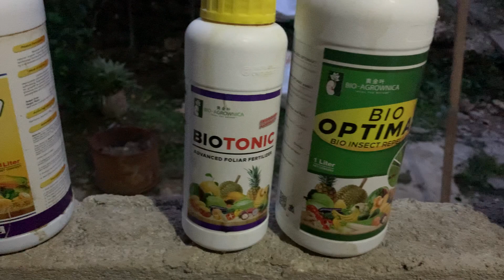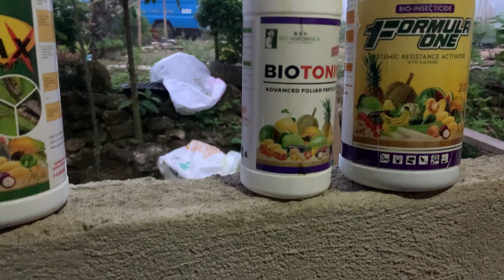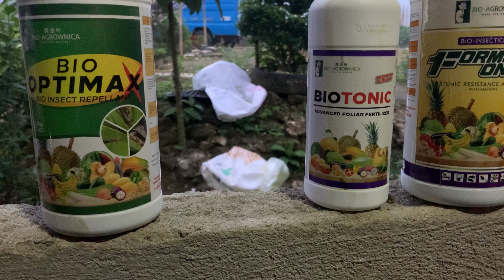pagkatapos ng harvest spray po agad tayo mga kagulay